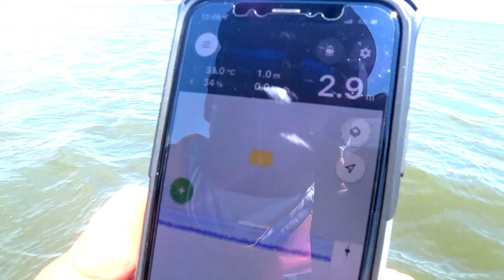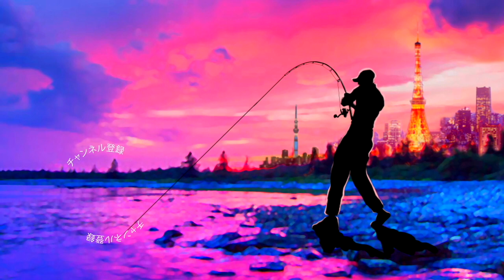ゲーリーヤマモトのルアーで高級魚を狙うと！？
ゲーリーヤマモトのあのワームが高級魚にめっちゃ効くって事で今が旬の美味しい魚「マゴチ」を狙っていきますよ〜

今回は初めてのポイントだったのでdeeperで魚探掛けから開始！

中層には適度にベイトフィッシュが映り雰囲気抜群！

2mから4mフラットに落ち込むブレイクラインを丁寧に探ると連発してくれました〜

55アップしか釣れない！デプス「コードネームバス」に巨大バスが襲い掛かる衝撃映像